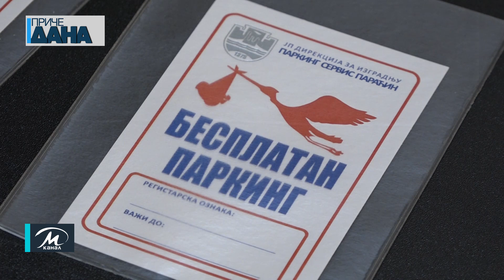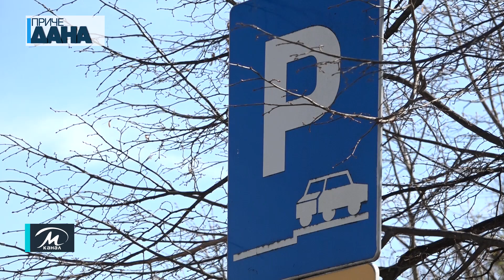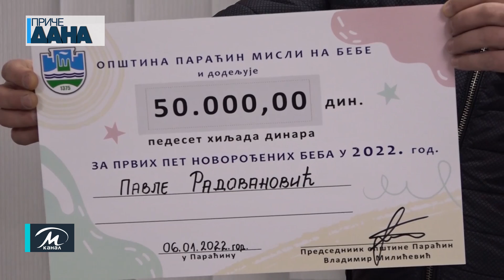Besplatan parking za trudnice u Paraćinu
Pravo na besplatnu parking kartu pored osoba sa invaliditetom imaće i sve trudnice u Paraćinu, odnosno budući roditelji sa prebivalištem na teritoriji naše opštine. Besplatna parking karta za trudnice izdaje se na period od godinu dana, od datuma izdavanja i važi za besplatno parkiranje na javnim parkiralištima na teritoriji naše opštine, nezavisno od zone kojih u Paraćinu ima tri i bez vremenskog ograničenja zadržavanja.